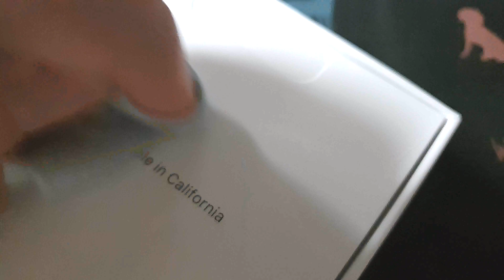에어팟 프로 포장 내 먼지가 코팅되어 있다? Apple Air Pods Pro paper package coating with dust.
에어팟 프로 구입 후 개봉하면서 발견한 'designed by apple in California'가 적힌 사용설명서 포장 패키지에 코팅된 먼지 두 톨입니다. 교환받기는 했지만 개봉부터 묘한 기분이 들게 만드는 애플이네요. ㅎㅎ